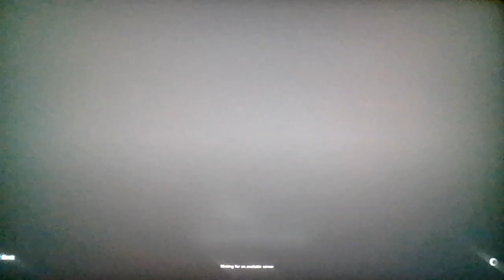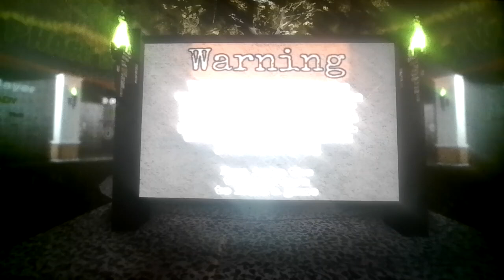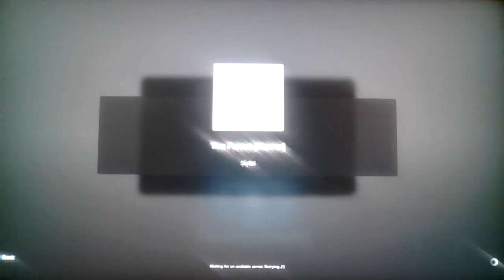Roblox The Forest [HORROR]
What if i went into this *Forest* with a toy story alien hat on?